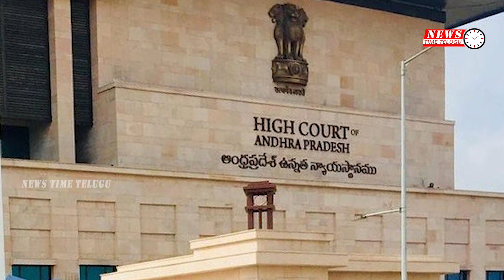కర్నూలుకు తరలించే నిర్ణయంపై ఏపీ సర్కారుకు హైకోర్టు ఏం చెప్పిందంటే? | Kurnool | News Time Telugu